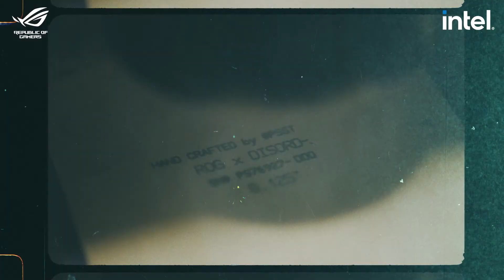Nyjah Houston | Deck Design Collab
And keep an eye on our other social media channels for more ROG news, giveaways, dank memes, and other cool stuff